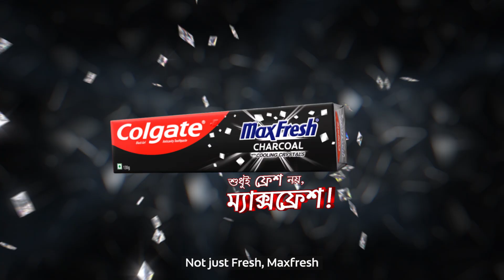Try the brand new Colgate Maxfresh Charcoal | Bengali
Presenting the all-new Colgate MaxFresh Charcoal, with a burst of cooling crystals like never before! So wait no more, start your day with energising freshness. Aur raho sirf fresh nahi, MAXFresh!